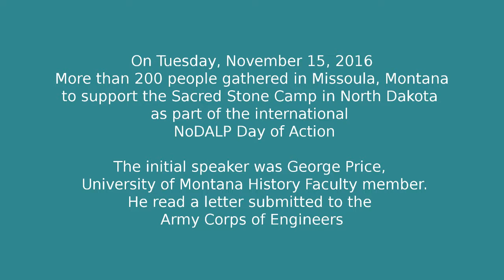NoDAPL Day of Action - Missoula - George Price Speech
On Tuesday, November 15, 2016 More than 200 people gathered in Missoula, Montana to support the Sacred Stone Camp in North Dakota as part of the international  NoDALP Day of Action

The initial speaker was George Price,  University of Montana History Faculty member.He read a letter submitted to the Army Corps of Engineers.